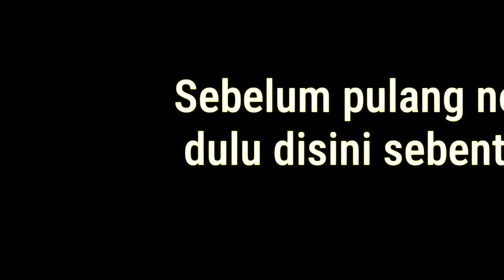LAMA TAK JUMPA AKHIRNYA BERTEMU DI PANTAI ISTANA PRESIDEN PELABUHANRATU || VLOG#4 Ajeng Nurmala R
Sudah lama tak ketemu, Akhirnya ketemu juga sm teteh humble ini 😘